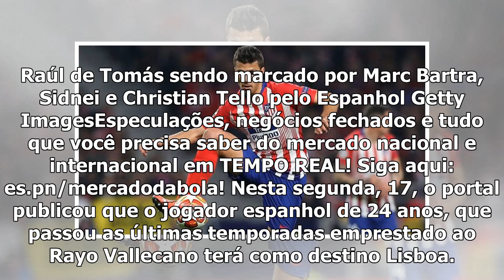Real Madrid e Benfica chegam a acordo por substituto de João Félix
15:08 BTESPN.com.br Segundo o jornal A Bola, o atacante Raúl de Tomás, do Real Madrid, está muito próximo de ser jogador do Benfica. Com a saída confirmada de João Félix, o atacante chega como substit...